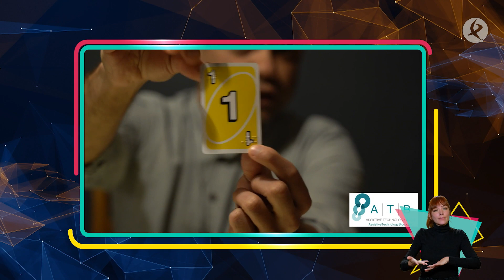Este año quiero pedir juguetes perfectos para mi | Escúchame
Un año más se acerca la Navidad y el programa 'Escúchame' recoge las novedades en juguetes inclusivos para este año. Destacan juegos específicos para niños con TEA, muñecas con implante coclear o el mítico juego de cartas del UNO con versión Braille.